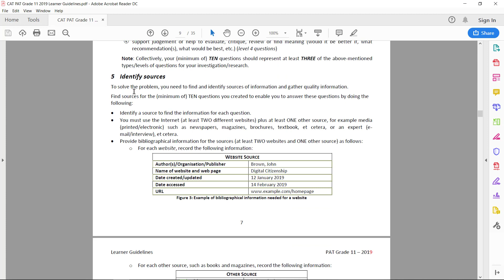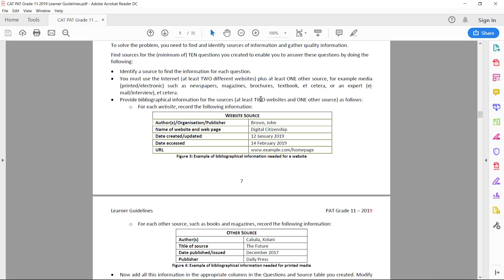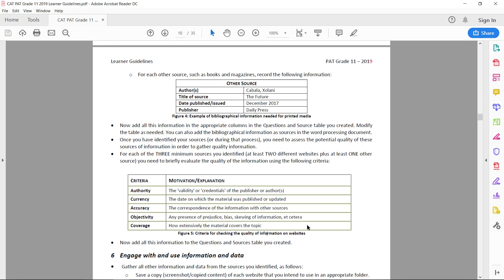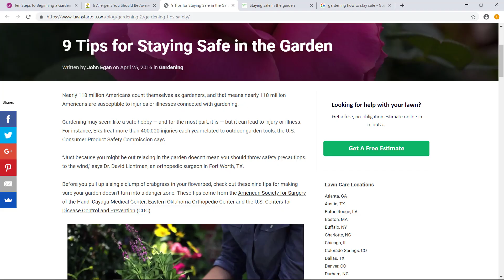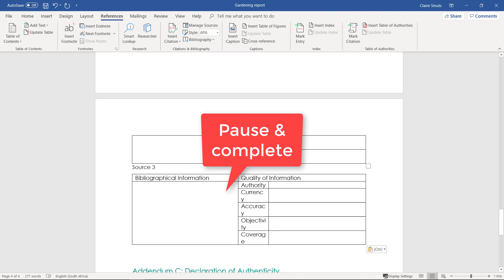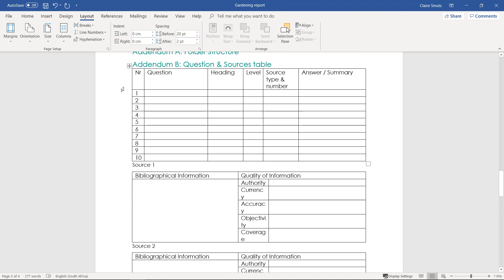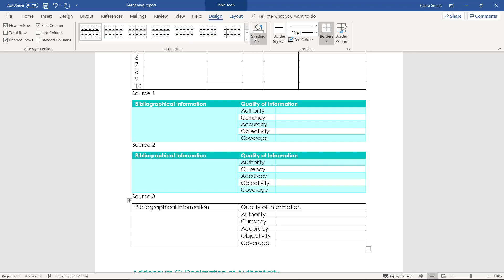Gr 11 Phase 1 Step 3 - Research and Q&S tables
Step-by-step video of the DBE CAT Grade 11 PAT.